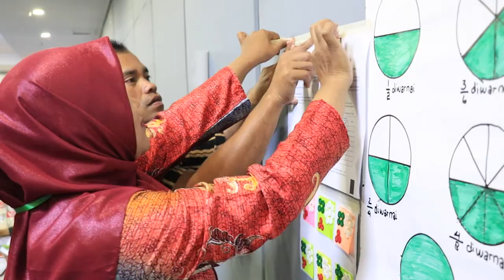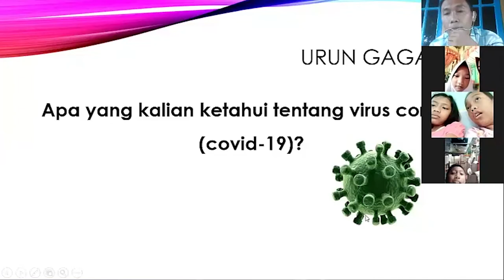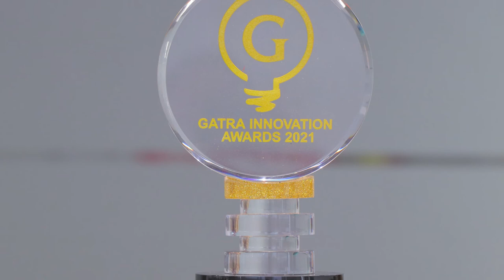Gatra Inovation Award 2021 untuk e-PINTAR Tanoto Foundation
Silakan klik pintartanoto.id untuk mengakses e-Pintar pelatihan pembelajaran aktif berbasis digital.